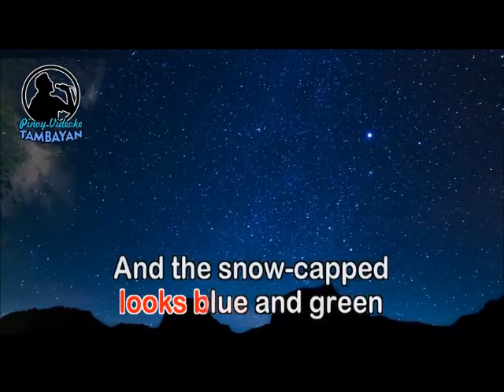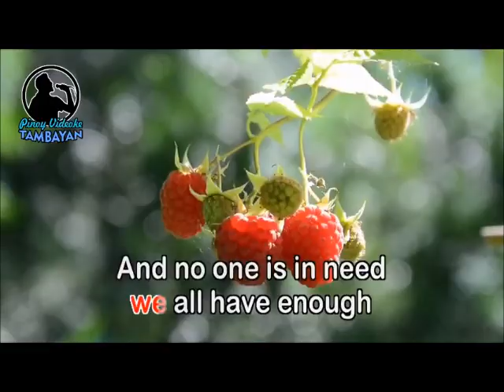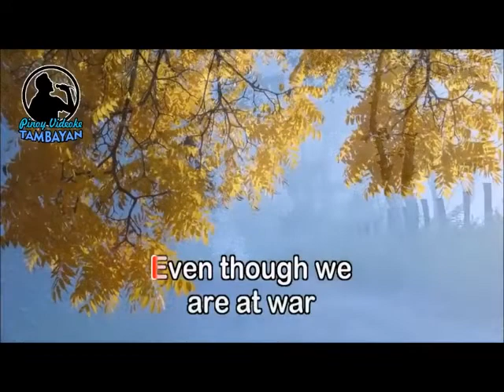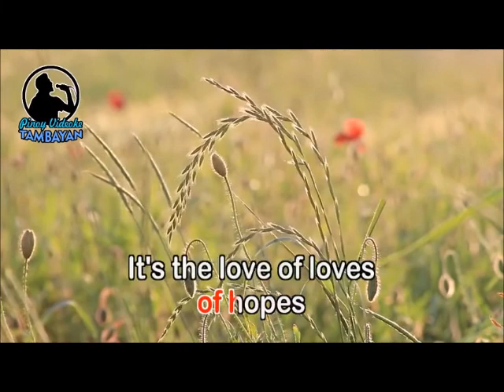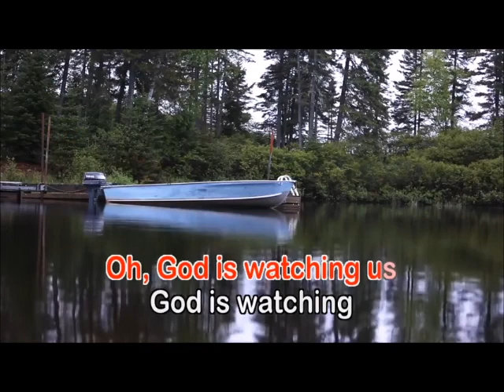"From A Distance" - Bette Midler cover